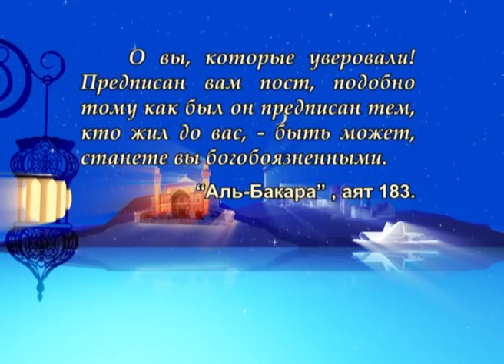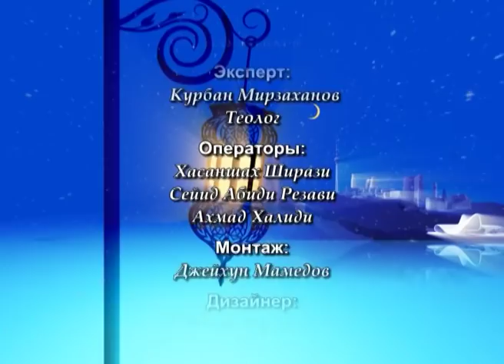Рамадан, Коран и Ахлибейт, мир им! №8